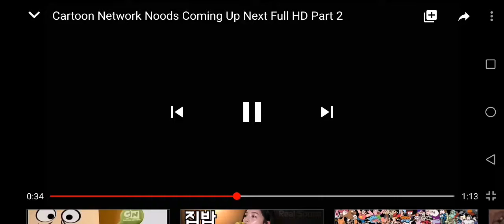Garfield CN Nood bumper